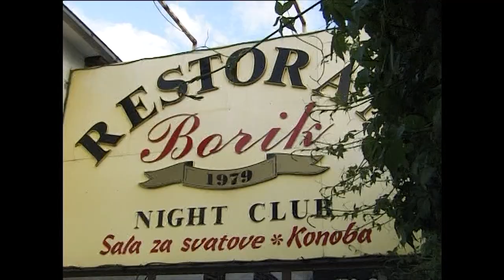Imotski Maturanti 2005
Imotski maturanti u restoranu "Borik" 2005.g.
Snimio i obradio : Studio Raos